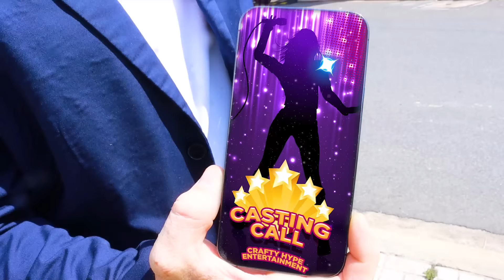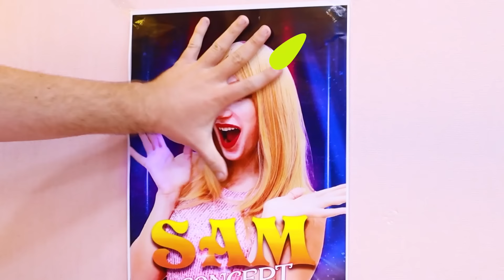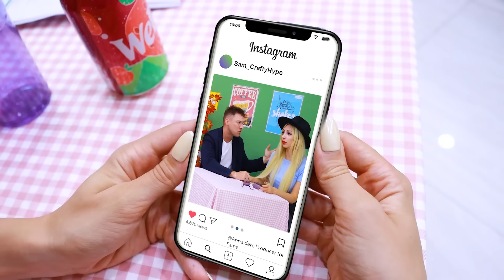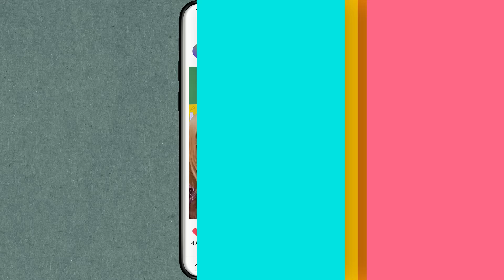Emotional Birth to Death of a Popstar in Real Life | Popstar Funny Situation by Crafty Hype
0:00-0:12 A Popstar Is Born
0:13-1:33 Anna's Childhood Vocals
1:34-2:26 Anna's Amazing Voice Attracts Attention
2:27-3:52 Anna Becomes a Popstar
3:53-5:14 Anna Is Secretly Dating Her Boyfriend
5:15-6:41 Anna Lip-Syncing During the Performance
6:42-7:37 Anna Goes to Heaven
7:38-7:49 Outro